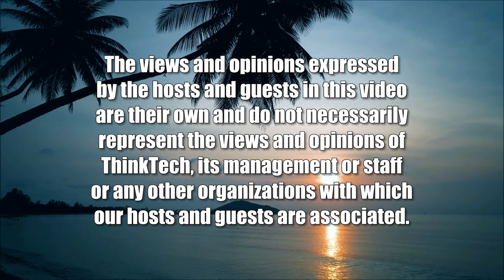2020 Election Deniers Meet 2022 Election (American Issues Take One)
Free and Fair Election Under Spotlight.  The hosts for this show are Tim Apicella and Jay Fidell.  The guests are Cynthia Lee Sinclair and Chuck Crumpton.

As mid-term election are only weeks away, the pressing question must be answered: what will 2020 MAGA GOP election deniers do if their candidates do not win? What will they do if it's a razor thin race and election results are required to go through a  recount process? Are state and federal law enforcement agencies prepared to prevent or respond to the potential threat of violence? Also, what will the shape of politics take if election-denial candidates win and take control he House, Senate, or both?  The panel examines these issues for discussion.